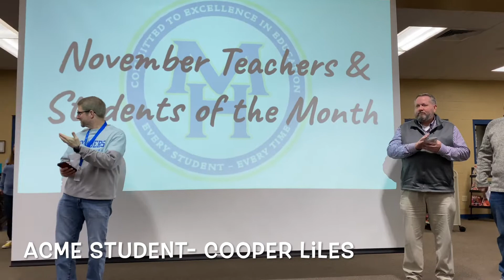November Students and Teachers of the Month